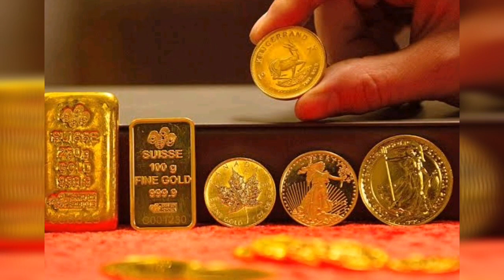Today Gold price in India || 10 September gold price || gold rate today in India || Telugu gold rate